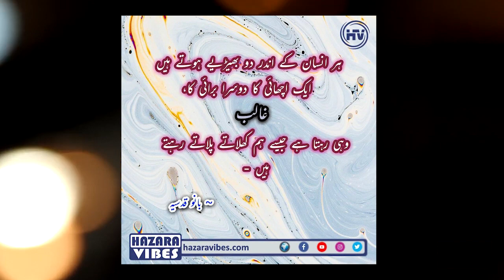Posting of Hazara Vibes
Hazara Vibes / More Videos Coming soon
First Video / Stay in touch with Hazaravibes
Blogs / Content & Much More